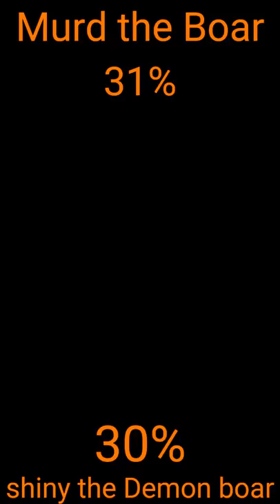murd the boar Vs Shiny the demon boar - who would win?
murd the boar or shiny the demon boar